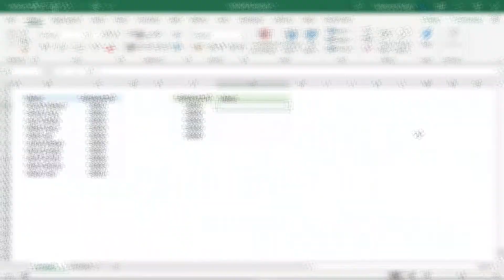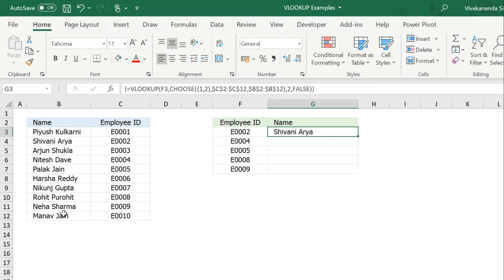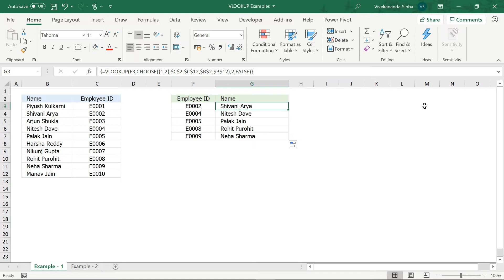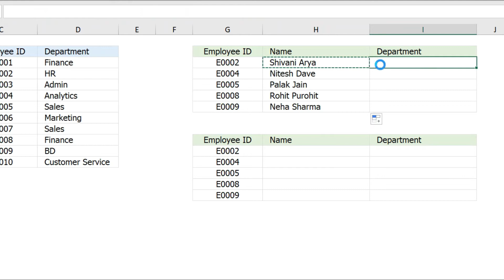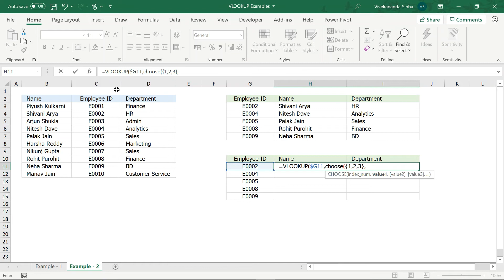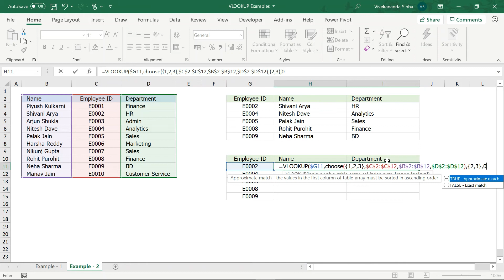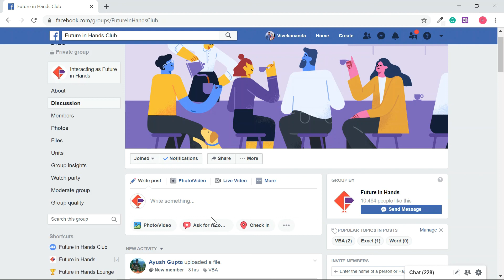VLOOKUP from Left Side in Excel | Vivekananda Sinha | Video 72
VLOOKUP from Left Side in Excel

Excel VLOOKUP function is one of the standard functions we have used for a long time. The most challenging task while using VLOOKUP is that it cannot fetch the data from the left side. It has the capability of fetching data from the right side only. Most of us are using INDEX and MATCH functions to fetch data from the left side. But Nothing is IMPOSSIBLE in Excel. In this tutorial, I will discuss how to fetch data from the left side using the VLOOKUP function.

Please watch the tutorial and comment to me about your experience with this magical formula.